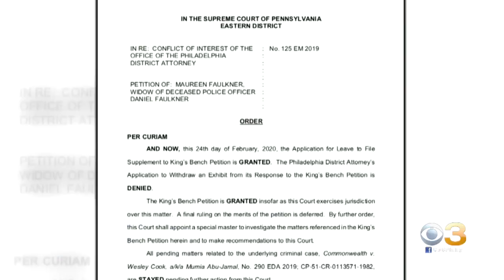Pennsylvania Supreme Court To Investigate Alleged Conflicts Of Interest In Mumia Abu-Jamal Case